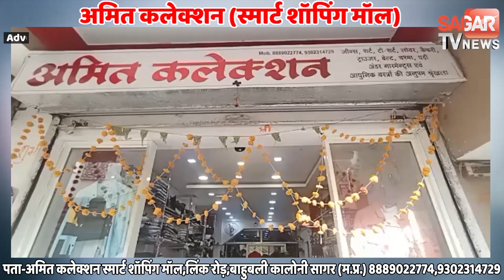सागर- दो पक्ष आपस में उलझे 5 पहुंचे अस्पताल तो बाइक को किया आग के हवाले || SAGAR TV NEWS